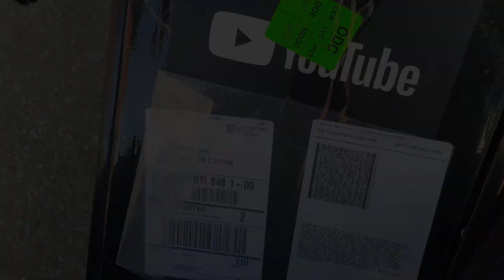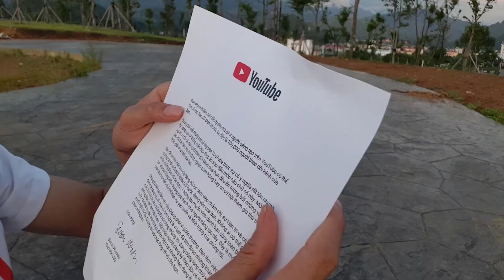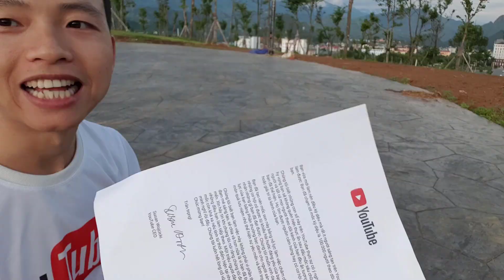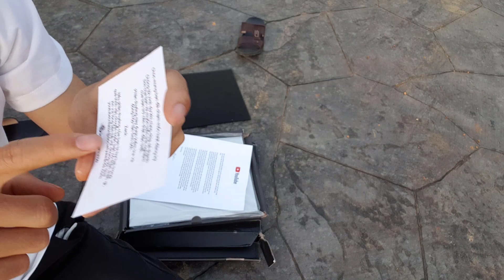Đập Hộp Nút Bạc & Ăn Mừng Nhẹ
Cảm ơn mọi người nhiều lắm! Sau hơn 1 năm cố gắng thì đến hôm nay, mình đã được cầm trên tay món quà vô giá này của Youtube dành tặng. Cảm ơn tất cả mọi người nhé! Hãy cùng mình khui hộp và tận hưởng khoảnh khắc kỳ diệu này nhé!